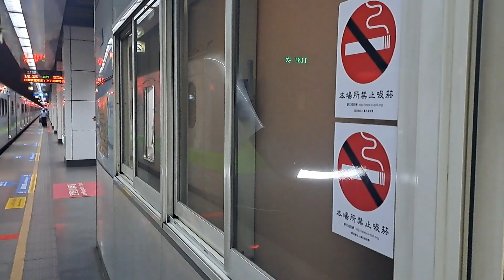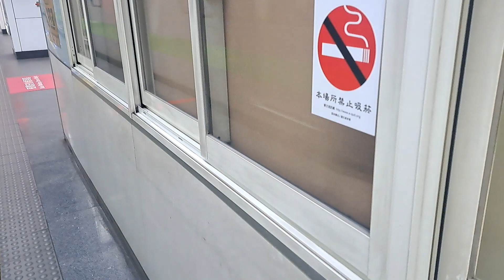1181次瑞芳發車經由西部幹線開往新竹的銀綠色微笑號EMU900型十輛一編組EMU921區間車，和4030次樹林發車經由北迴線開往花蓮的銀綠色微笑號EMU900型十輛一編組EMU905區間快車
112/9/2松山站12:25分拍攝1181次瑞芳發車經由西部幹線開往新竹的銀綠色微笑號EMU900型十輛一編組EMU921區間車，和4030次樹林發車經由北迴線開往花蓮的銀綠色微笑號EMU900型十輛一編組EMU905區間快車